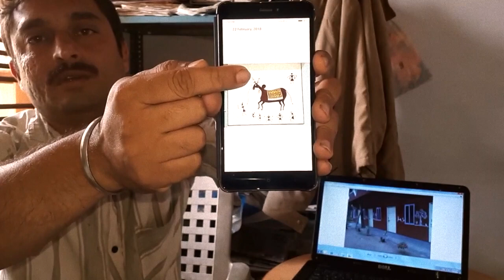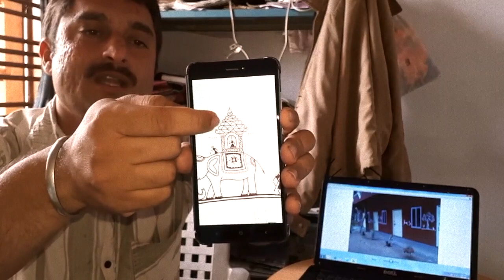ಹಸೆ - ಸಂಪ್ರದಾಯದ ಚಿತ್ರಗಳು Intro to Hase - Traditional Drawings of India Guruprasad Kanchi on - Hase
ಹಸೆ - ಸಂಪ್ರದಾಯದ ಚಿತ್ರಗಳು Hase - Traditional Drawings of Karnataka. Guruprasad Kachi gives an overview of a traditional drawing of India. His mentor is Bandagadde Radhakrishna.